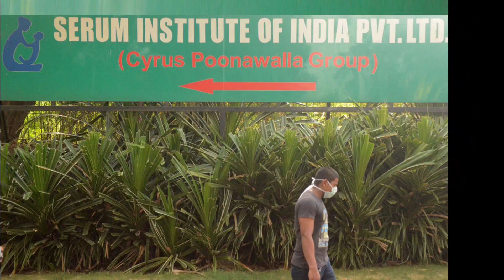Serum Institute plans to start vaccine production outside India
Serum Institute plans to start vaccine outside India | Serum Institute plans to start vaccine production outside India

The Serum Institute of India, which manufactures the AstraZeneca COVID-19 vaccine, is planning to start vaccine production in other countries as it struggles to meet supply commitments, its chief executive officer told The Times.

"There's going to be an announcement in the next few days," Adar Poonawalla was quoted as saying by the newspaper in an interview published on Friday.

Poonawalla said last week that the Serum Institute would be able to raise its monthly output to 100 million doses by July, later than a previous timeline of end-May. Several states in India have run out of vaccines against COVID-19.

He hoped to increase the Serum Institute's production capacity from 2.5 billion to 3 billion doses a year within six months, the Times reported, adding that he flew to London before Britain banned travellers from India eight days ago.

Coronavirus cases and deaths have surged in India as the world's second-most populous country has reported more than 300,000 new infections daily for nine consecutive days, hitting another global record of 386,452 on Friday.

The surge has led to a public health crisis and forced the government to seek oxygen, medicines and other essentials from abroad.

The nation's coronavirus cases may peak between May 3-5, according to scientists advising the government.

Some health experts said India became complacent when new cases were running at about 10,000 a day and the novel coronavirus seemed to be under control. Authorities lifted restrictions, allowing the resumption of large festivals and political rallies.

serum institute plan to produce outside of India